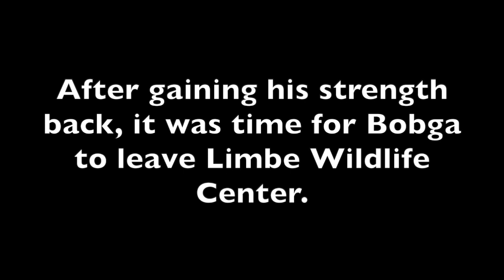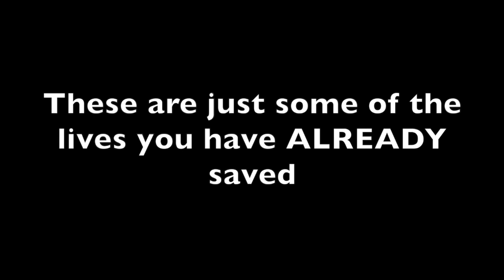Baby Gorilla Gets Second Chance After Surviving Wildlife Trade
Bobga was just a baby gorilla when his mother and family were slaughtered for meat as they tried to protect him. He was rescued by Limbe Wildlife Centre, a PASA member in Cameroon, and eventually found a home at Ape Action Africa, another PASA member.

He's one of the lucky ones, rescued by an alliance of primate centers working together to save thousands of great apes and monkeys. Over the past 20 years, the alliance has saved the lives of thousands of animals, but sanctuaries in Africa are near collapse, on lockdown due to the global coronavirus pandemic.